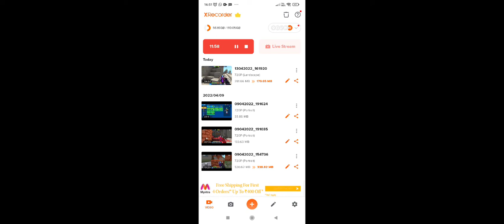playing a terrible match in cops n robbers